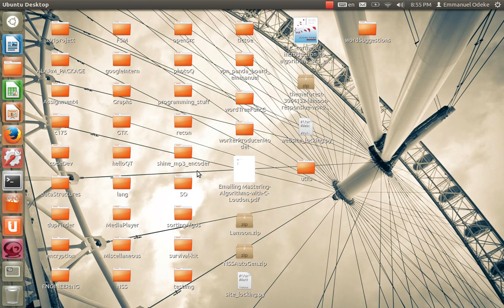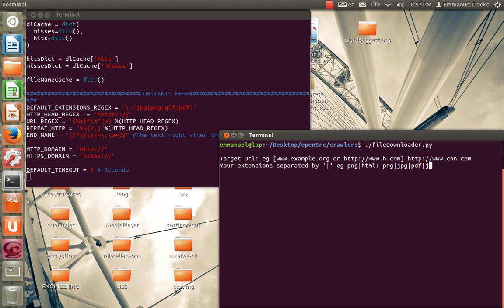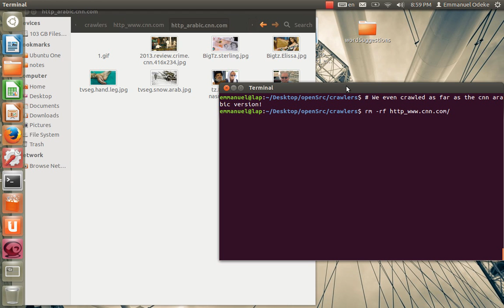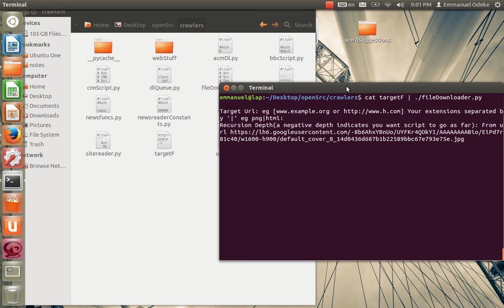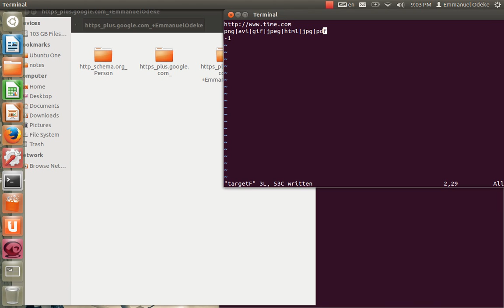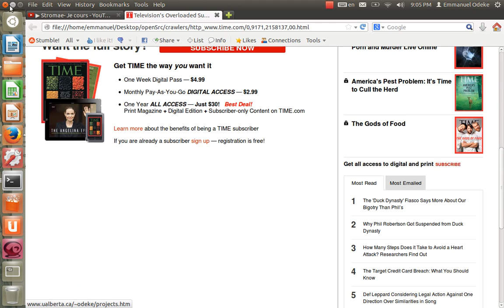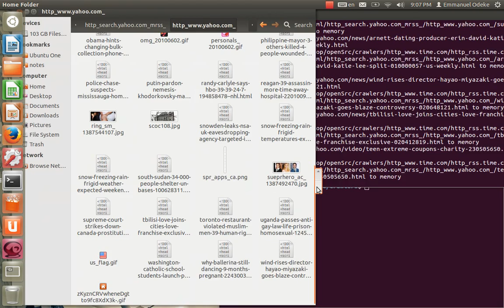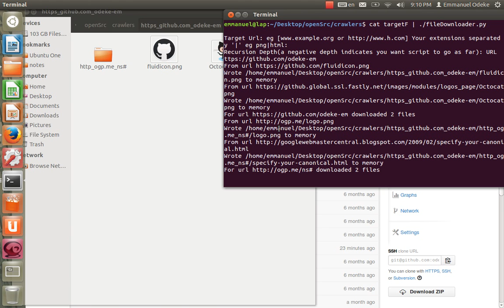[Demo] :: Download/Crawl the web, your way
A demo of a program that I wrote to crawl through any website, selectively downloading files with target extensions that are representative of their source. This  enables you to create a mirror of the site(if you want), that you can cache and serve to your users. See the source at